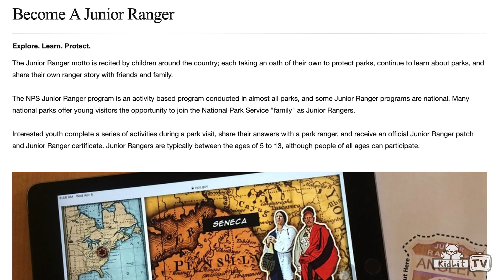StoryMakers with Lisa Katzenberger CROC & GATOR 1: SWAMP RANGER SCHOOL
Do you know how to tell the difference between a crocodile and an alligator? Find out with Rocco and Lisa Katzenberger, author of SWAMP RANGER SCHOOL, the first in the new CROC & GATOR chapter book series illustrated by Mike Ciccotello! Watch StoryMakers to find out about the unlikely friendship between CROC & GATOR in the story AND learn about the diverse ecosystem of animals that live in real swamps, along with how to join the National Park Service's Junior Ranger Academy in parks across the country or online!

The series launch of the Croc and Gator chapter book series, following the adventures of no-nonsense Croc and goofball Gator as junior rangers in their hometown swamp.  Printed entirely in green ink, these fun STEM-filled books are perfect for InvestiGators fans.
Croc and Gator could not be more different, but the one thing they have in common is the love of their swamp.  And now they are old enough to train as junior Swamp Rangers! They can’t wait to learn about all the swamp’s plants and animals, and how to protect them.
When outgoing Gator and reclusive Croc are paired up, neither is sure about the other. But it turns out that their differences help them ace their tests and reward them training certificates to become the best Swamp Rangers!

This great buddy series pairs two animals that kids LOVE. In their challenge to become junior rangers, Croc and Gator will need to be courageous and brave little reptiles, as they explore their swamp and prepare to protect everyone in community. With each story, readers will train alongside Croc and Gator, as they gain more experience and get badges along the way. The books will have back matter to support the theme of each story.

About Lisa Katzenberger
I have been writing stories since I was a kid. Books have been a part of my life since my mom took me to our local library each week and let me roam around the children’s section, picking out whatever I wanted to read. I loved escaping into stories, and I still can’t believe I get to write them for kids now!
I am on the faculty of The Writing Barn where I teach picture book writing courses including Perfecting the Picture Book, Writing Social Emotional Learning Picture Books, and Write. Submit. Support.
I live near Chicago in La Grange, Illinois with my husband and two children.

Interior from Croc & Gator 1: Swamp Ranger School. Used with permission from Pixel+Ink/Holiday House Publishing, Inc.
Copyright for cover: Courtesy of Pixel+Ink.